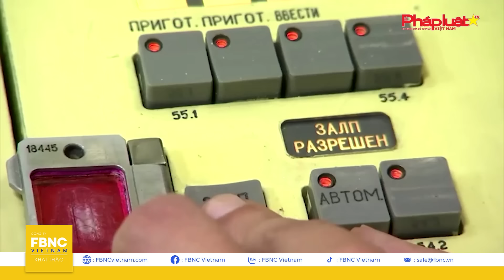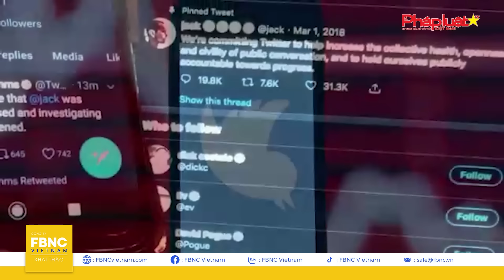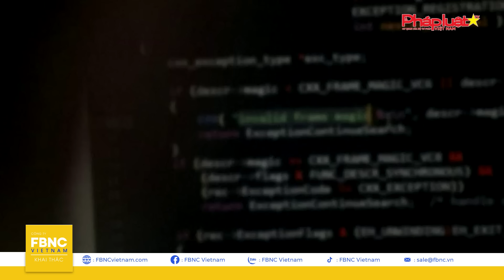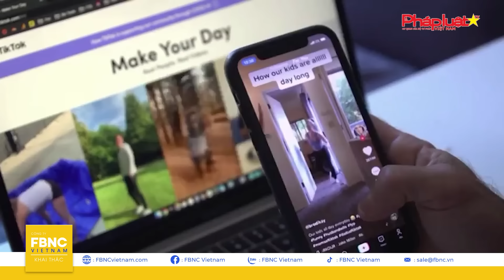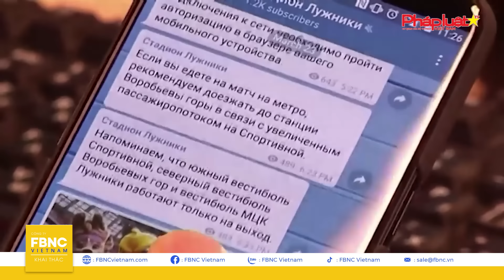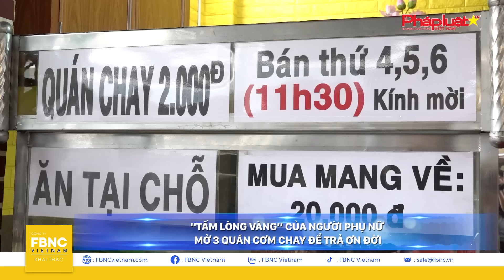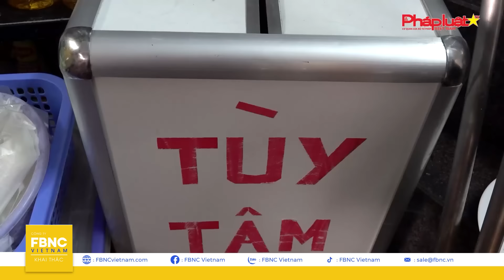Tin Sáng 15/3 | Bùng nổ cuộc chiến Tiktok đốt nóng căng thẳng Mỹ - Trung | FBNC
Những thông tin chính yếu có trong tin sáng 15.3
Trên TG
MỸ ĐÁP TRẢ ĐANH THÉP CÁC MỐI ĐE DỌA HẠT NHÂN CỦA ÔNG PUTIN
ĐIỆN KREMLIN LÊN KẾ HOẠCH CẢI TỔ TOÀN DIỆN SAU KHI ÔNG PUTIN TÁI ĐẮC CỬ, những vị trí chủ chốt nào sẽ bị thay đổi?
CHẶN TWITTER HAY KHÔNG TIẾP TỤC LÀ CÂU HỎI KHÓ Ở PAKISTAN
DẦU MỎ BỊ ĐÁNH CẮP SỐ LƯỢNG LỚN, SYRIA TIẾP TỤC CHỨNG KIẾN MẤT ĐIỆN NGHIÊM TRỌNG
Tâm điểm thế giới: BÙNG NỔ CĂNG THẲNG MỸ-TRUNG TRÊN ĐẤU TRƯỜNG TIKTOK
Trong nước
NHÀ GA T3 TÂN SƠN NHẤT SẼ HOÀN THÀNH VƯỢT TIẾN ĐỘ
THÓT TIM GI Y PHÚT GIẢI CỨU NGƯỜI PHỤ NỮ RƠI XUỐNG GIẾNG SÂU SUỐT 2 NGÀY ĐÊM
BẮT KHẨN CẤP TÀI XẾ UỐNG RƯỢU GÂY TAI NẠN KHIẾN NỮ SINH LỚP 12 TỬ VONG
Chuyển động sáng nay: MIỀN TÂY QUAY QUẮT THIẾU NƯỚC NGỌT, CÁC ĐỊA PHƯƠNG HIẾN KẾ?
Tất cả sẽ được cập nhật trong tin sáng hôm nay